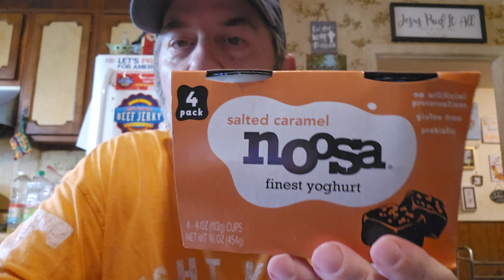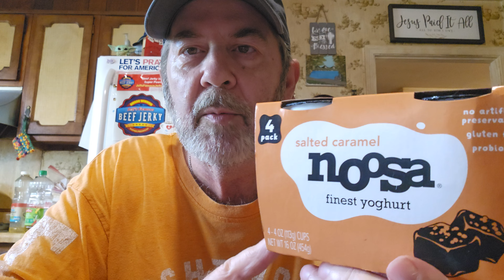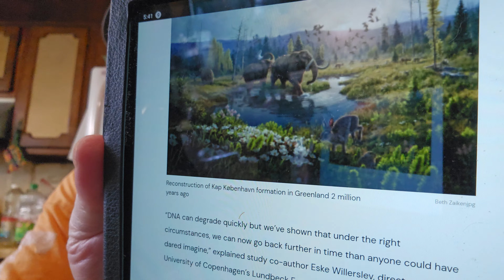M☕️B! Taste Test! I'm trying Noosa Salted Caramel Yoghurt! 😃 Nice News! 🤗 Today's Tidbits! 🤔